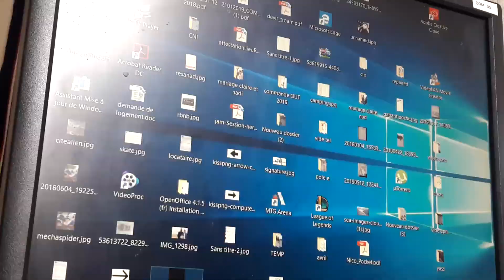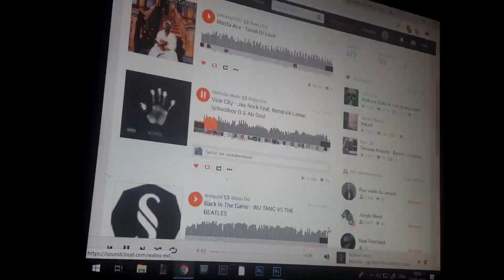LOOZE - Cosmonaut Skater time lapse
Here is the last composition for my upcoming shirt collection, release date : 17 June, get ready!!